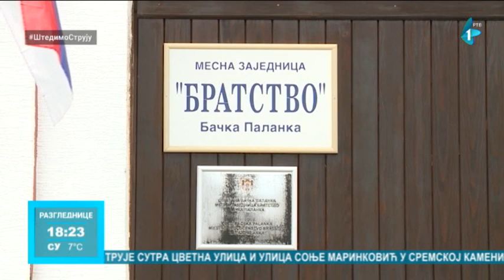Kreativne radionice Društva za pomoć mentalno nedovoljno razvijenim osobama u Bačka Palanka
Izgradnja dnevnog boravka za mentalno nedovoljno razvijene osobe u opštini Bačka Palanka počeće naredne godine. Do tada, članovi Društva za pomoć mentalno nedovoljno razvijenim osobama privremeno koriste prostorije MZ "Dunav", gde dva puta nedeljno organizuju kreativne radionice.